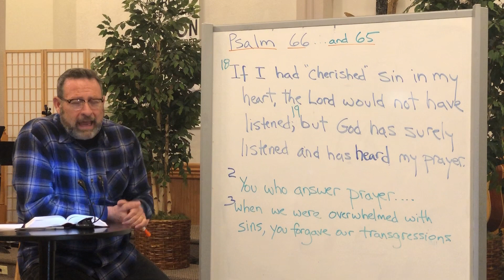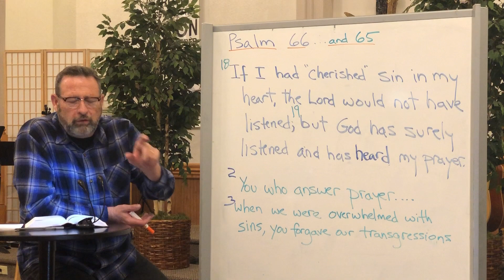Daily Devotion - Psalm 66